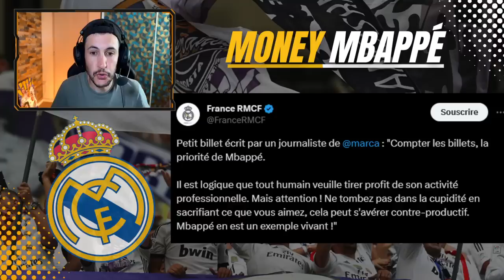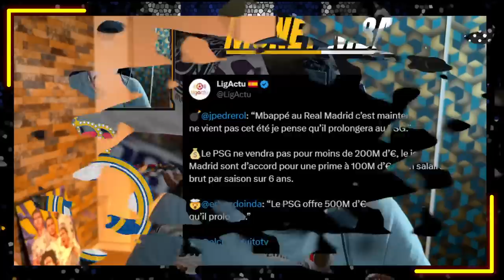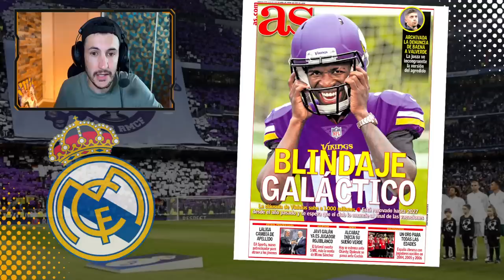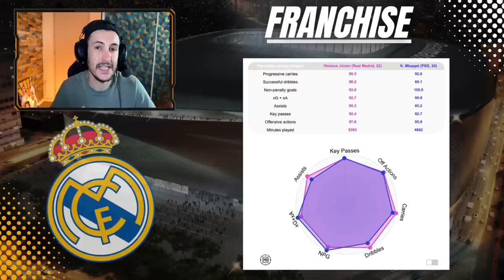💰 MBAPPÉ DOIT CHOISIR : L'ARGENT OU LE REAL ! VLAHOVIC EST LE PLAN B